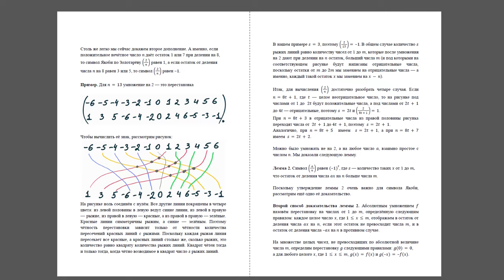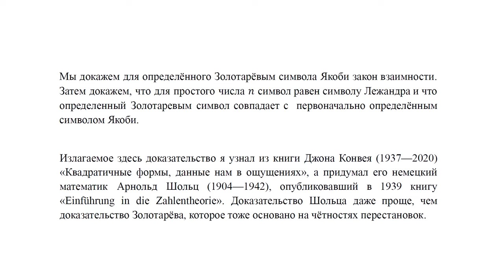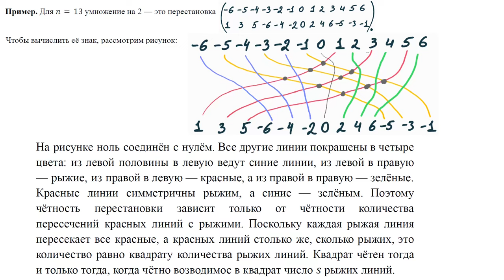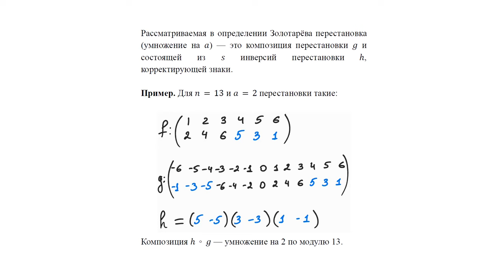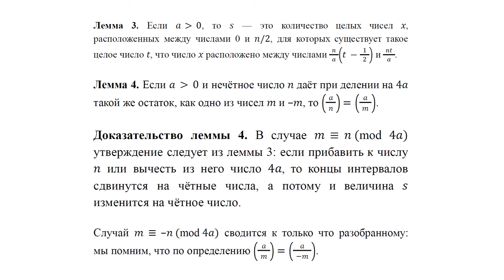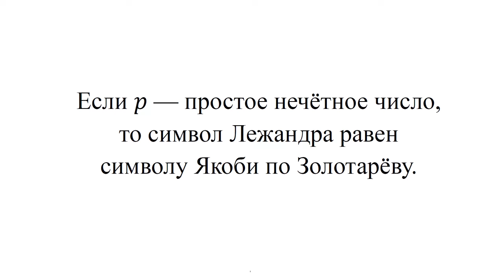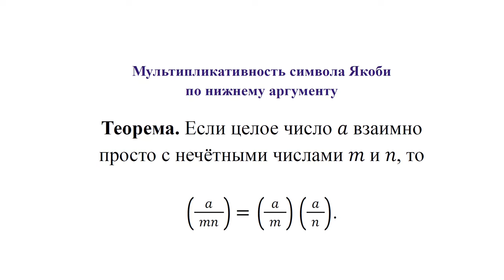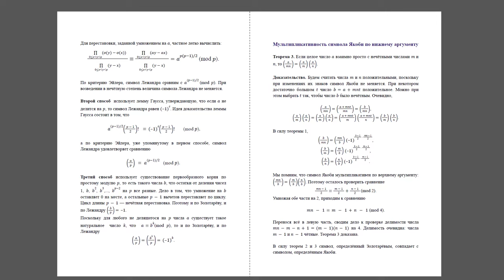417 Доказательство Шольца квадратичного закона взаимности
Определив символ Якоби по Золотарёву (то есть как знак перестановки), доказываем квадратичный закон взаимности и совпадение рассматриваемого символа с символом Якоби.